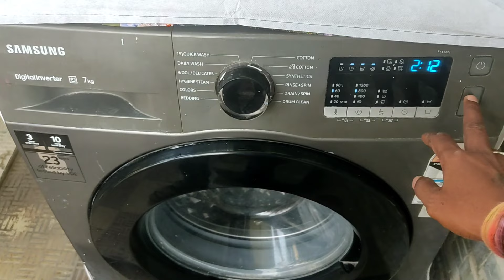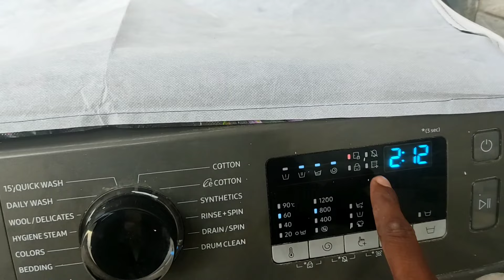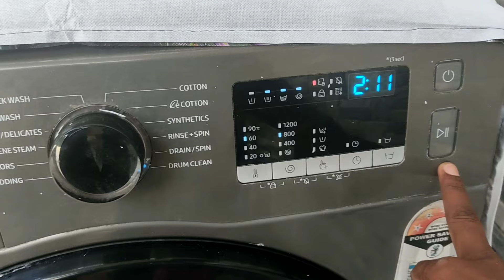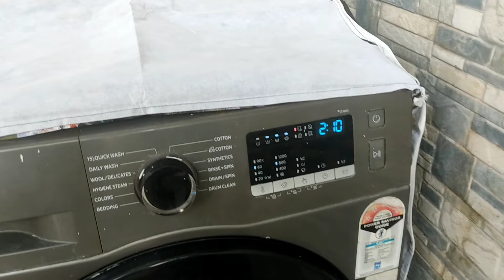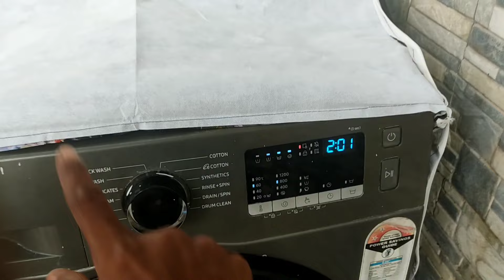How To Clean Front Load Washing Machine Drum🤔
washing machine scaling powder

Scaling powder for All washing machine Model's

samsung front load washing machine price

Query Solve In Video
front load washing machine ka drum kaise  clean kare
how to use scaling powder in front load washing machine
front load washing machine ko kitne dino me clean kare
washing machine tub clean karne ke liye konsa powder use kare
samsung front load washing machine ko kaise clean kare